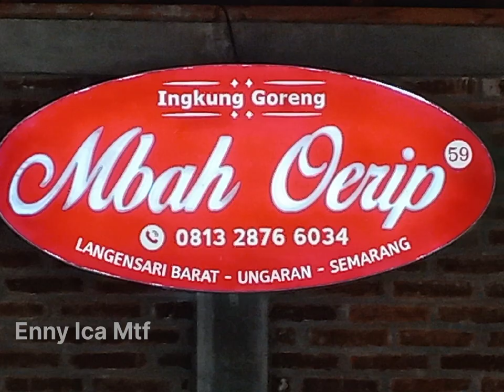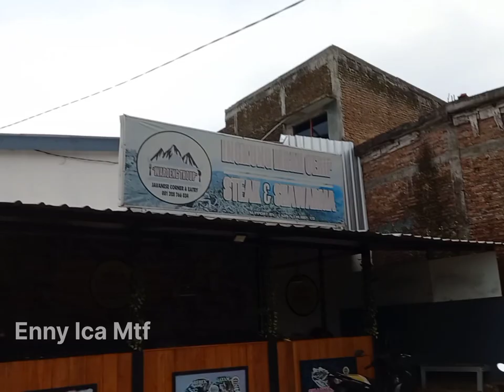Wisata Kuliner Ingkung Goreng Mbah Oerip Ungaran l menikmati keindahan Gunung Ungaran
Menyediakan tempat duduk di area terbuka · dibawah kaki gunung ungaran
Langensari Barat, RT.6/RW.6, Langensari, Kec. Ungaran Bar., Kabupaten Semarang, Jawa Tengah 50518